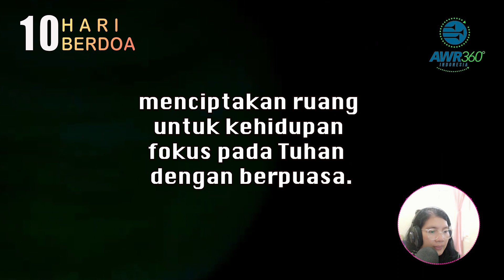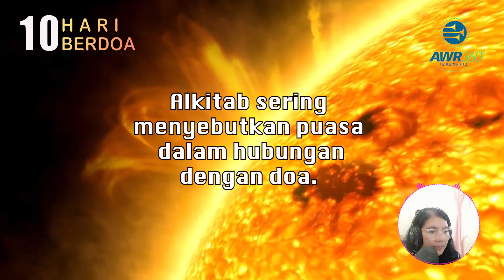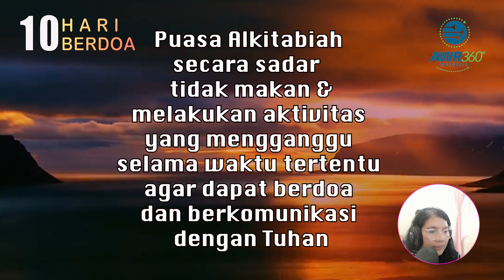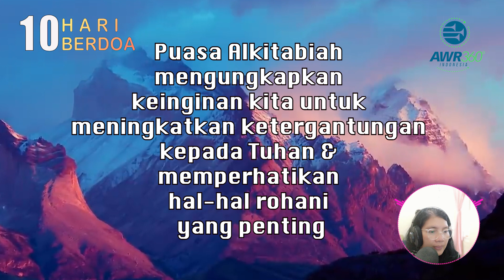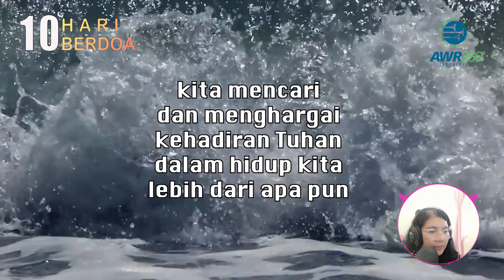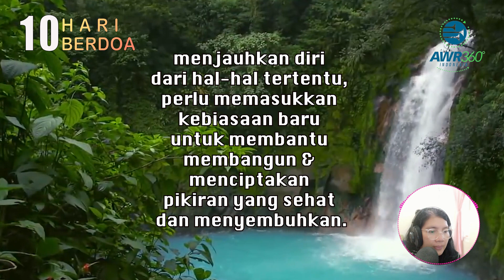4 kebebasan untuk hidup fokus kepada kesederhanaan |10HB24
01:39 Puasa memberi ruang
01:42 Menciptakan ruang untuk kehidupan fokus pada Tuhan  dengan berpuasa.
02:07 Alkitab sering menyebutkan puasa dalam hubungandengan doa.
02:13 Yesus berpuasa sebelum memulai pelayanan publik-Nya
02:25 Para rasul berpuasa dan berdoa agar dibimbing Tuhan
03:23 Puasa Alkitabiah -1
04:17 Puasa Alkitabiah -2
04:58 mencari  dan menghargai kehadiran Tuhan
05:59 menjauhkan diri & memasukan kebiasaan baru untuk pikiran yang sehat dan menyembuhkan.
06:31 belajar fokus pada-Tuhan
07:10 DOA
@Permohonan doa dari Bu Ester boru Sianturi, dijemaat Jordan Amplas, Medan,
mohon didoakan suaminya Bp Pendi Sibaranai yang sedang sakit.
@ Permohonan dari Bu Jacqueline, bagi keluarga kakaknya. Kel. Bp. Jackson Ticonuwu, beserta istrinya Bu Sartika Situmorang, serta anak-anak, Valliant dan Vania, sekeluarga  saat ini di USA
@ Adik Bu Jacqueline, permohonan utk Kel. Bp. Juan Laoh, beserta isteri Veronika Ticonuwu, dan anak2 yang masih kecil Felix & Phillip.
@Permohonan doa dari Puan Mary Milidun, di Sabah, MYS, admin di AWR WA Grup 5
memohon doa bagi anak-anak Elvoy Elden, Elroy Elden, Eljoy Elden, EllenGrace Elden, EdenHolyMercy Elden.
Bersama Bu Isti & Pdt. Kurnaedi, content creator channel @PastorKurnaedi